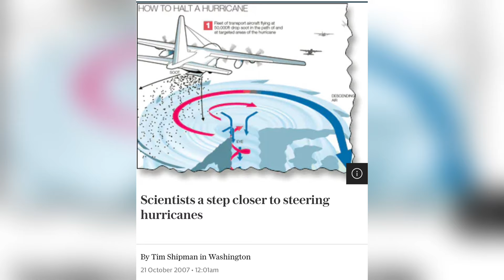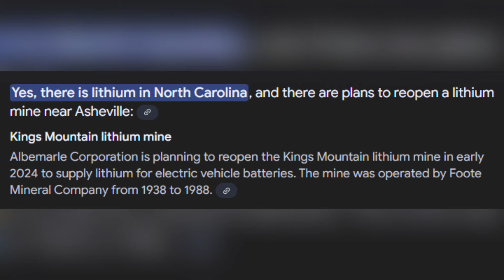VICE PRESIDENTIAL DEBATE WAS VERY STRANGE...